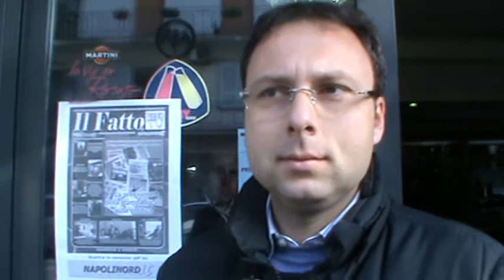NANO TV - Casoria. Sullo scioglimento dell'amministrazione interviene Raffaele Bene IDV.MPG